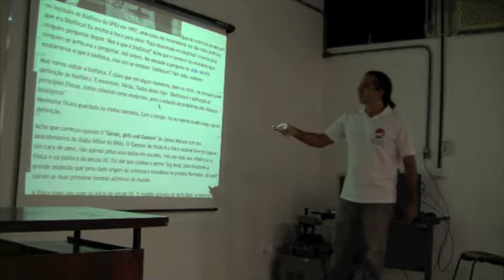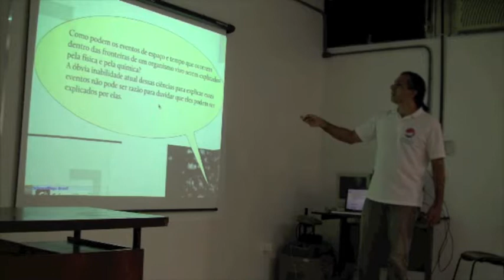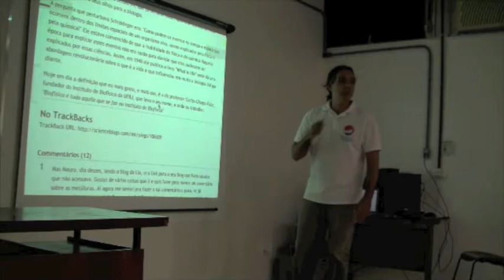Ecologia é Biofísica - parte 12/12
Palestra apresentada aos alunos de graduação em Biofísica e Nanotecnologia da UFRJ. Parte 12: Encerramento. Uma nova definição para biofísica.